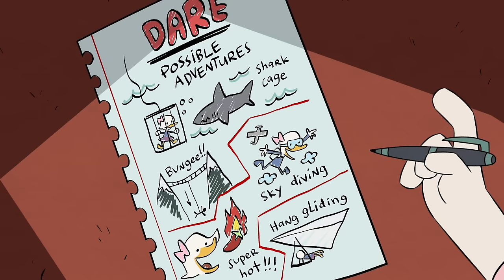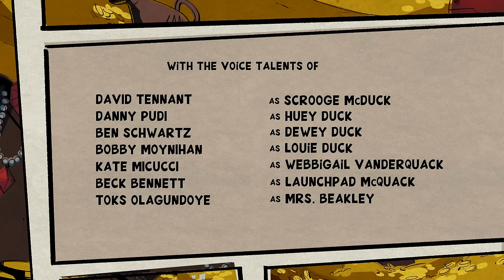JAW$! | S1 E16 | Full Episode | DuckTales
When Lena unleashes a magical megalodon in Scrooge's Money Bin, the ensuing shark hunt tests her loyalty to Magica and her friendship with Webby.